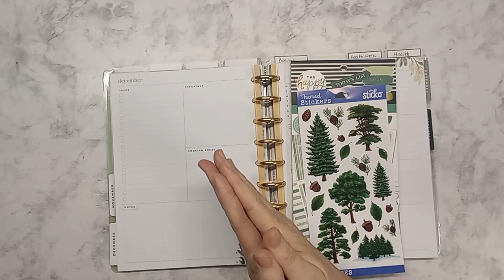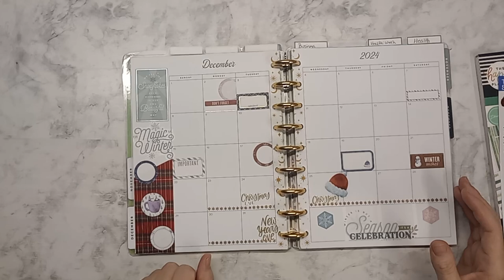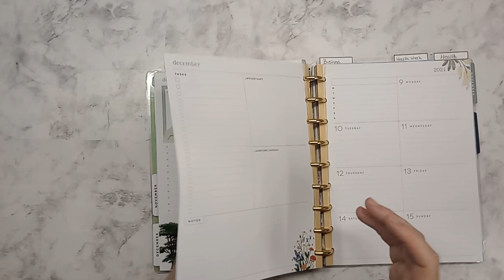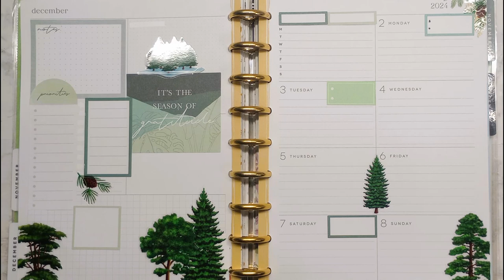Plan With Me | Dashboard Classic | December 2-8